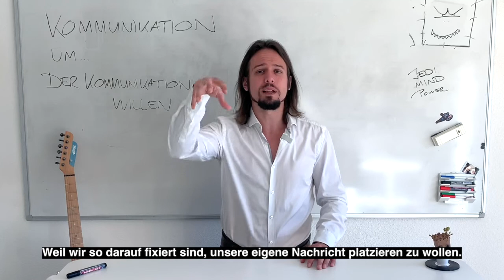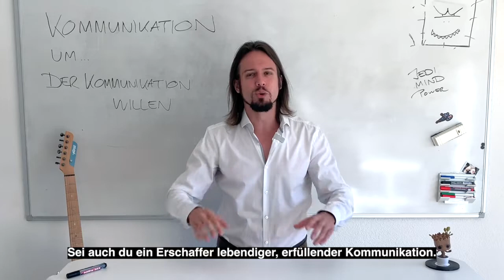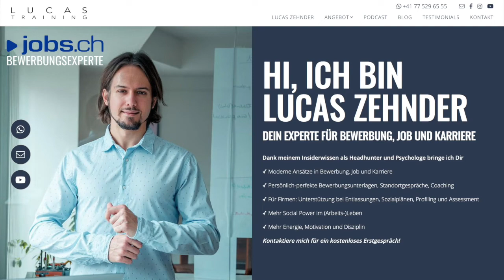Lebendige Jobinterviews führen (100% aus der Praxis!)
Diese wirkungsvollen Jobinterview-Hacks wirken unglaublich effektiv! Das Beste: Du kannst sie alltäglich jederzeit üben und einsetzen. Fang noch heute damit an!

Deine Freunde sind auf Jobsuche? Empfiehl ihnen diesen Kanal und sie werden dir ewig dankbar sein

Als Headhunter und Psychologe vermittelt Lucas Führungs- und Fachkräfte jeder Stufe und blickt hinter die Kulissen der Job-Welt. In den vergangenen Jahren führte er mit Hunderten von Personen 1:1 Gespräche, die an Bewerbungsprozessen beteiligt sind und kennt die Bedürfnisse von Kandidat, Arbeitgeber, Human Resources, Recruiter und Linie.